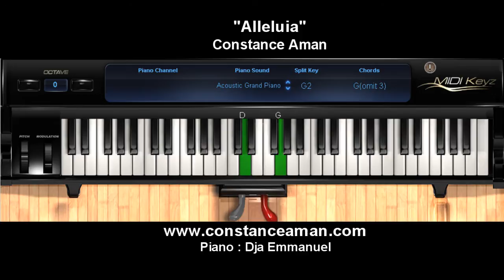Piano - Alleluia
Partition Video